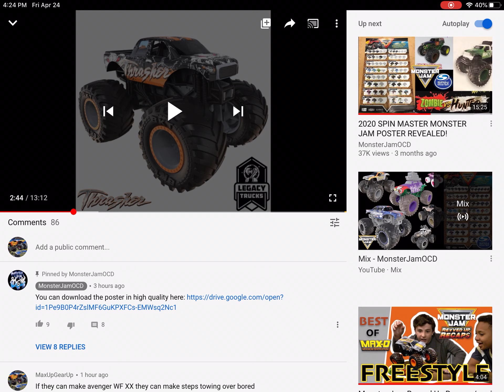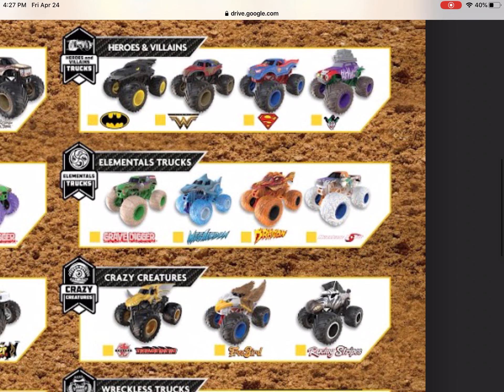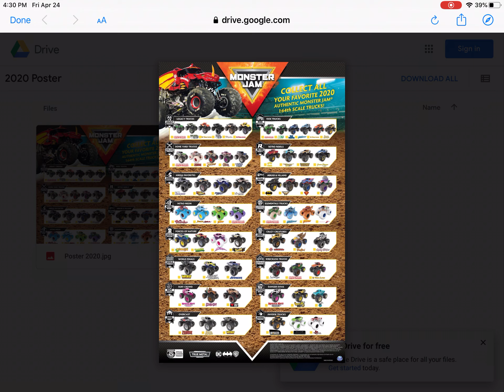NEW POSTER REVEAL! (Read description)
Tell me what is the truck you mostly want. And go to the Mythgamer and see the link on videos to react to. And tell me what is your favorite truck.